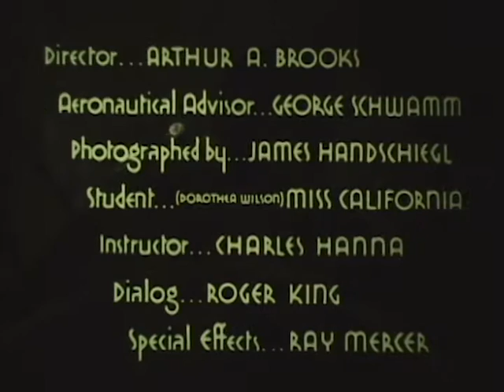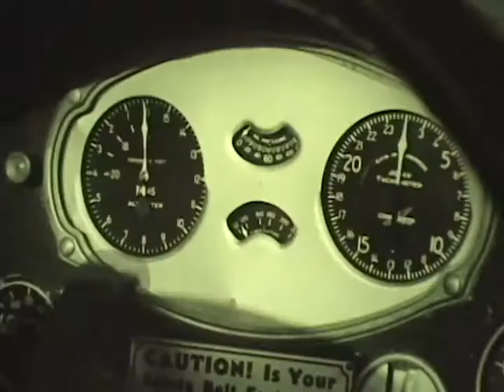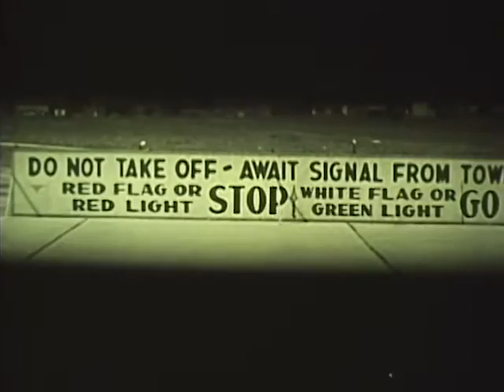1934 HOW TO FLY, Command-Aire 5C3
1934 16mm film, How to fly with student Dorothea Wilson who is referred to as Miss California but I can find no reference or association between her and that title during that year or any other. Aside from this little mystery it is a cool old film.